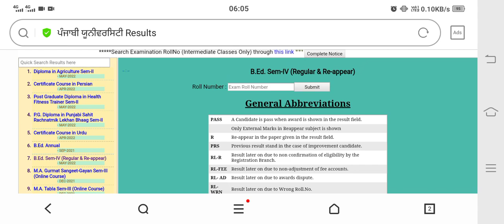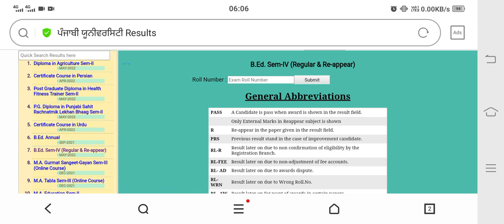B.Ed. Sem. 4 May 2022 Result Declared by Punjabi University Patiala // Session 2020 - 2022